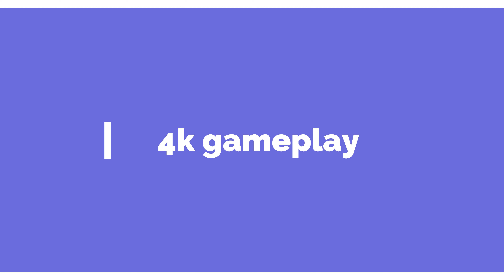GTA 4||4K 60 FPS || MAX GRAPHICS || ASUS TUF A15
My pc specs::
RAM-8GB Single channel(DDR4 3200MHz)
PROCESSOR-RYZEN 5 4600H
GRAPHICS CARD-Nvidia High end GEFORCE GTX 1650 4GB
STORAGE-512 GB SSD
VIDEO RECORDER-Nvidia 4k gaming.